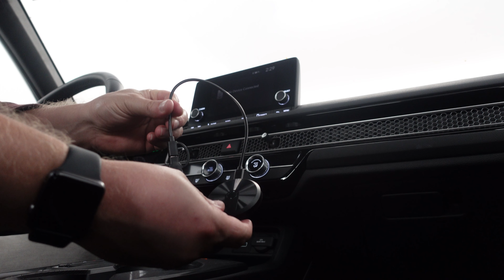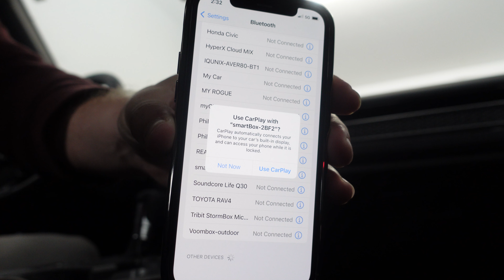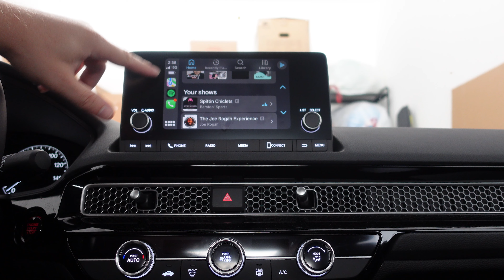Aonerex Wireless CarPlay Adapter Review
Aonerex Wireless CarPlay Adapter